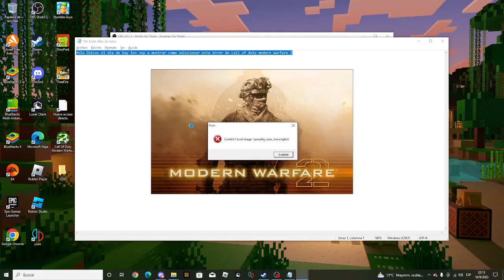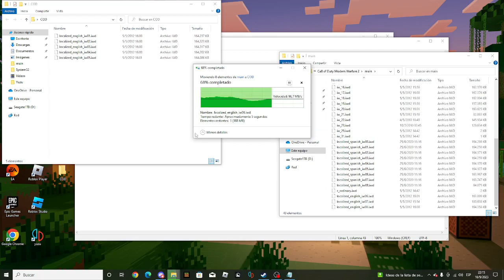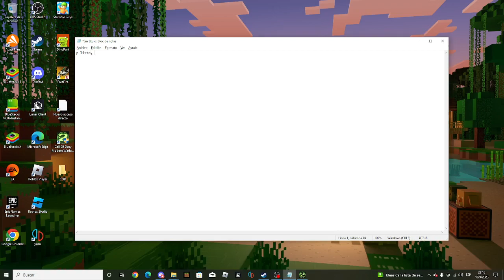Como solucionar el error al cambiar de idioma en cod mw 2